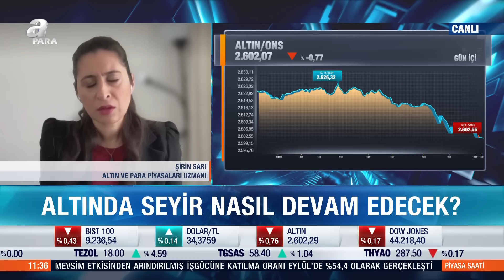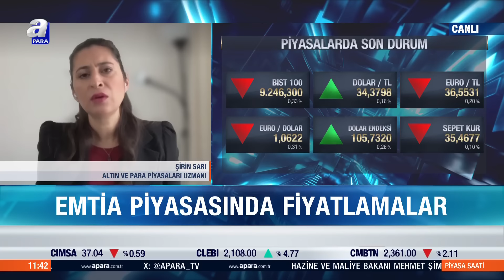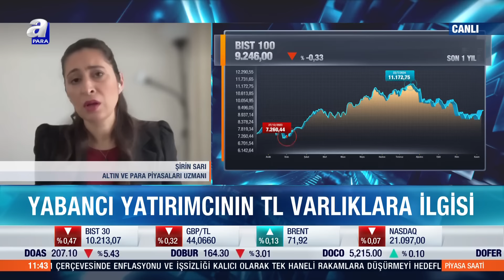Altın Yatırımcısını Ne Bekliyor, Altında Alım Fırsatı Hangi Seviye? Şirin Sarı Açıkladı l A Para